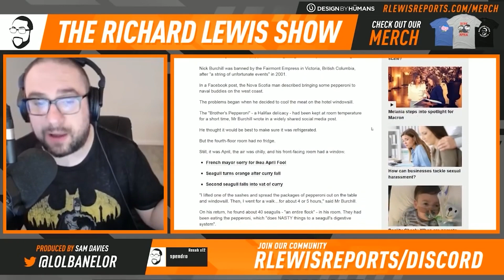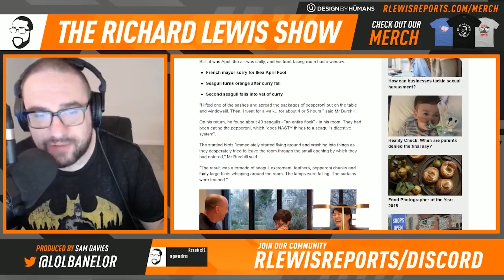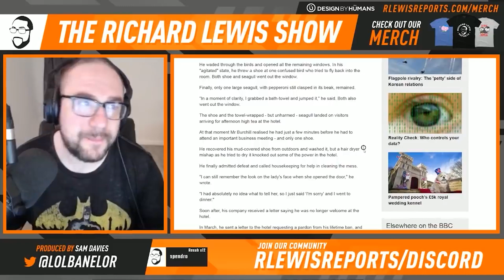Seagulls are framing people for crimes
where Richard and Sam talk about a man who was banned from a hotel because a flock of seagulls destroyed his room to get at his pepperoni. The seagulls are now framing people for crimes